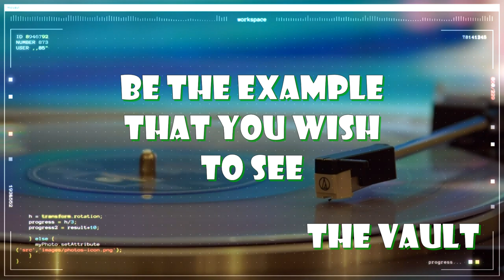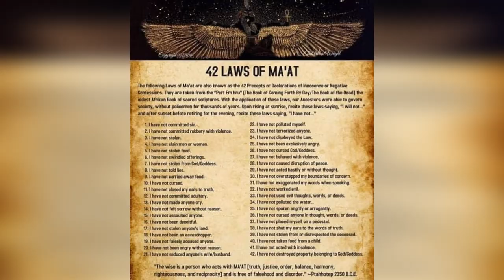Junkyard Band "Live from The Safari Club" 1989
The Vault powered by MarKi Pharms Clothing presents "Live from The Safari Club" by the Junkyard Band. The year was 1989. That's five years after The Vault was born. Salute to all of the band members. Rest in Peace to The Godfather.
 Peace!